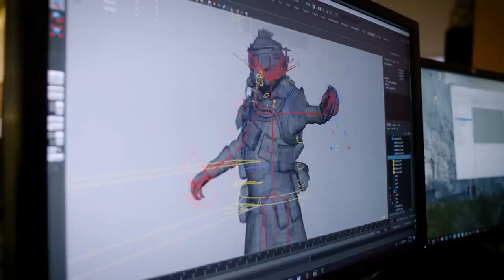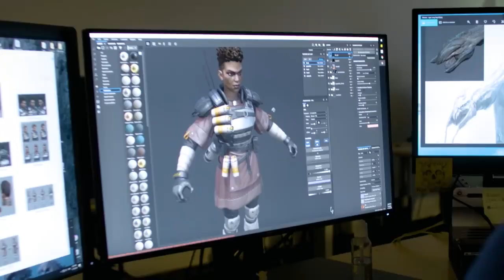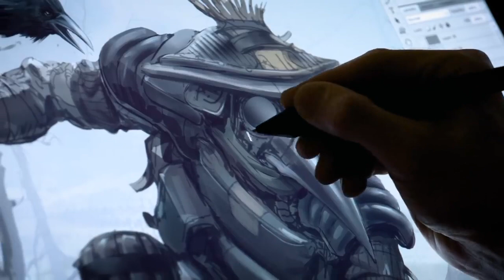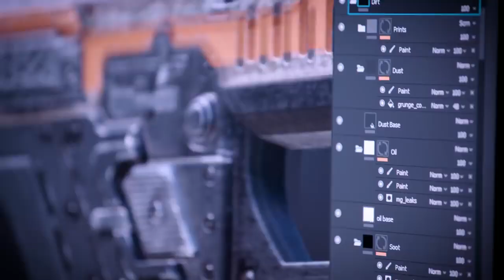Apex Legends Gameplay + Developer Interview